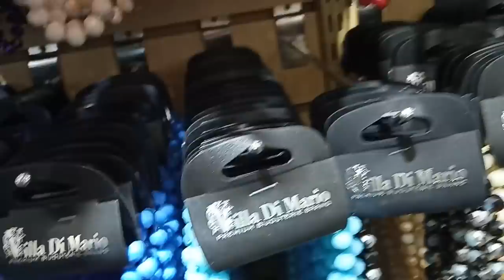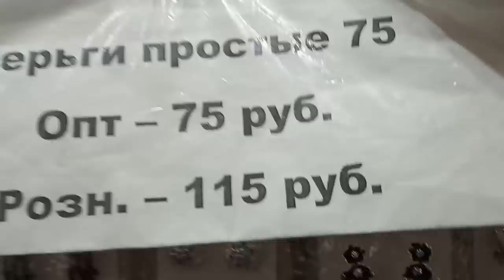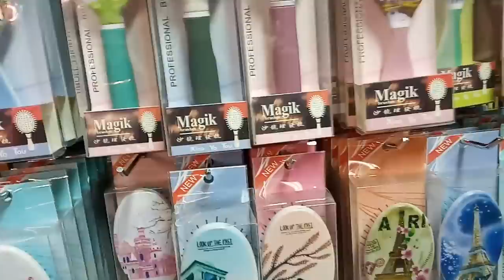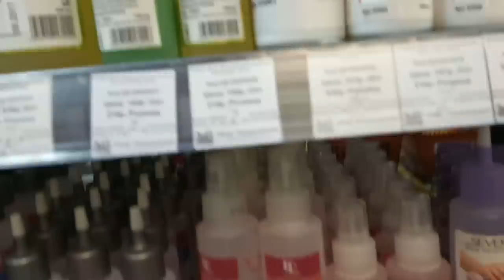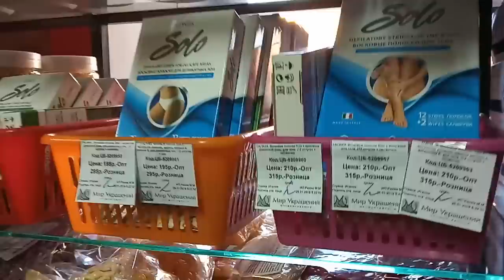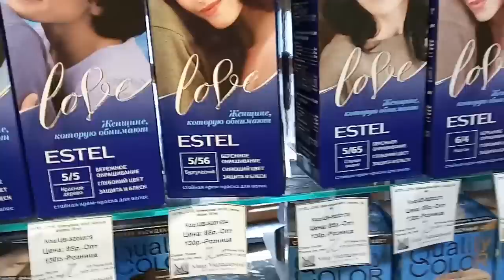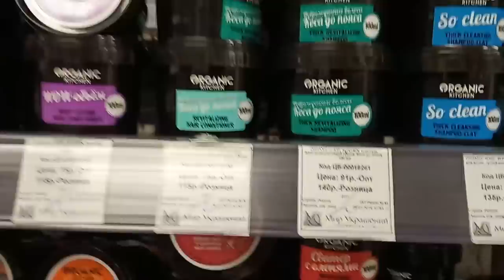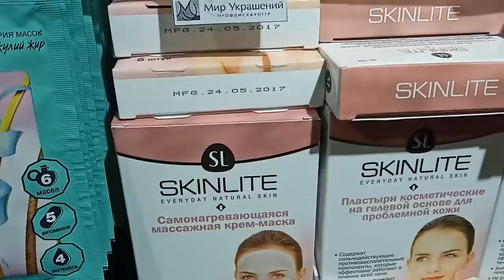АПРАКСИН ДВОР / МАГАЗИН "МИР УКРАШЕНИЙ" / ВСЕ ПО ОПТУ😱😄🙊💜